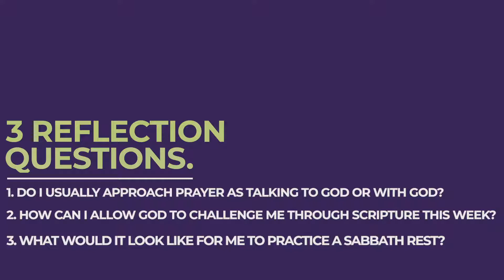MOVEMENT CHURCH ONLINE [ the 11 ] April 19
Thanks for joining us for Movement Church Online!
We're excited to worship and study the Bible together from our place to yours.

Today's Songs:
When the Fight Calls - Hillsong Young&Free
Trust It All - NorthPoint Worship
We Will Not Be Shaken - Bethel Music